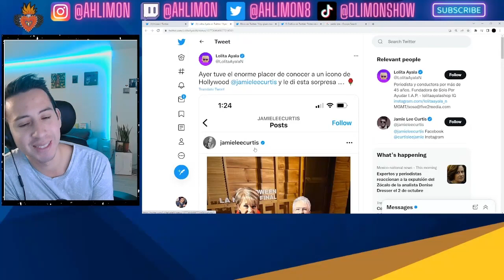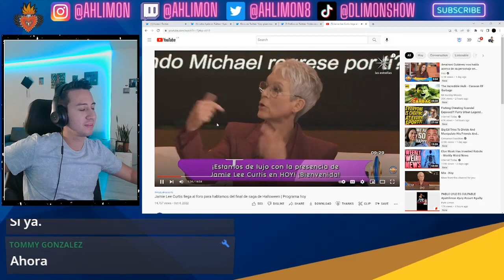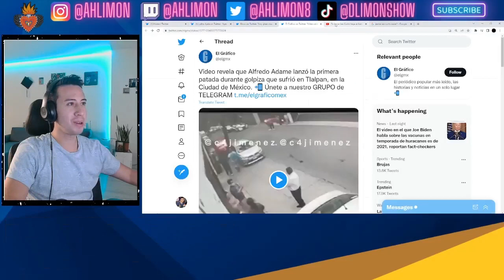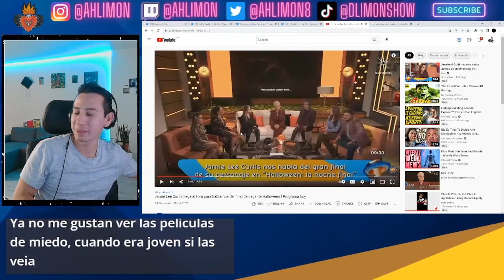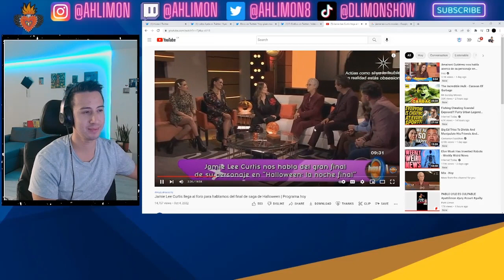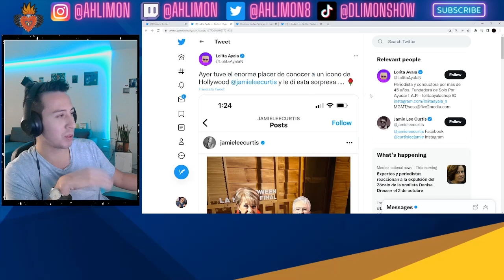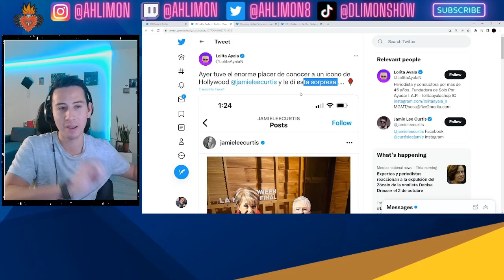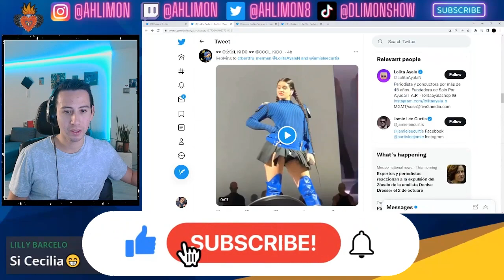Jamie Lee Curtis en Mexico!! Pero que OSO!!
Sigue mis aventuras

Vancouver
RPO Davie
BC V6G 0B7